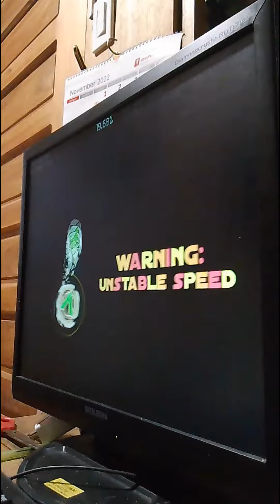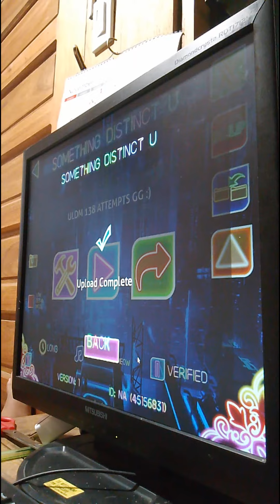Something Distinct 100% (Hard Demon)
now this is what you call a fun level. The gameplay, the deco all of it is fucking cool!! The level may be learny especially the dual parts but they can be very consistent by practicing it often. I also beat this in an hour and a hals and almost fluked it from 46 but I died to the spam lol. Anyways good level definitely enjoyed it!

Level: Something Distinct by PyroGix
Diff: Hard Demon
Deco: 90/100
Gameplay:100/100
Overall: 95/100